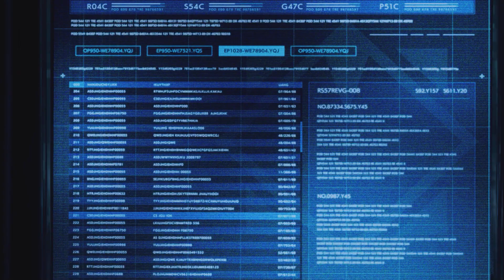[EP10] FF7 Intermission 100% Walkthrough - Ultimate Guide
ITEM LIST
7:04 Firebird Armlet

IMPORTANT INFO
14:15 Buy an Ice Materia
14:28 Gear Changes

COMBAT TIPS
1:58 SCARLET STRATEGY: Step 1
2:09 SCARLET STRATEGY: Step 2
2:17 SCARLET STRATEGY: Assess Sentry Ray
2:41 SCARLET STRATEGY: Flame Spire
2:53 SCARLET STRATEGY: Directive: Deploy
2:59 SCARLET STRATEGY: Step 3
3:29 SCARLET STRATEGY: Step 4
3:41 SCARLET STRATEGY: Step 5
3:58 SCARLET STRATEGY: Step 6
4:40 SCARLET STRATEGY: Step 7
4:50 SCARLET STRATEGY: Step 8
5:15 SCARLET STRATEGY: Step 9
5:26 SCARLET STRATEGY: Step 10
5:46 SCARLET STRATEGY: Step 11
6:20 SCARLET STRATEGY: Step 12
6:43 SCARLET STRATEGY: Step 13
12:28 Deepground Soldiers
18:38 Diabolic Creation Strategy
18:58 Diabolic Creation: Tentacle Drill
19:18 Diabolic Creation: Ensnare
19:35 Diabolic Creation: Pressure
19:48 Diabolic Creation: Firaga
20:04 Diabolic Creation: Save ATB for Projector
20:28 Diabolic Creation: How to kill Projector in one Stagger

CHAPTERS
00:00 Intro
00:11 BOSS: Scarlet Materia Setup
00:39 CUT SCENE: Scarlet and The Crimson Mare
01:58 Scarlet and The Crimson Mare: Phase 1
04:22 Scarlet and The Crimson Mare: Phase 2
06:05 Scarlet and The Crimson Mare: Phase 3
07:04 CUT SCENE: Scarlet cheeky in defeat
07:58 CUT SCENE: Enter Nero & Weiss
09:22 CUT SCENE: Scarlet Interrogation
11:12 Deepground Soldiers
13:06 CUT SCENE: Fighting Deepground
14:06 Vending Machine & Gear Changes
14:51 CUT SCENE: Nero being a team player
16:38 Deepground Combat Simulator
18:32 Miniboss: Diabolic Creation / Projector
20:56 Outro

Welcome to my 100% Walkthrough for the Yuffie DLC, Final Fantasy 7 Intermission. This is a REAL 100% Walkthrough. Hundreds of hours of preparation went into this guide to make it as efficient as possible!

In this guide, we will of course unlock ALL Trophies, but also:

- Acquire ALL Items
- Acquire ALL Materias
- Acquire ALL Fort Condor Cards
- Max out ALL Weapons
- Complete ALL Enemy Intel

I will also show you many advanced and hidden combat tricks with Yuffie and Sonon ;-)

Each video will be divided into chapters so you can skip parts you don't want to watch to save time (cut scenes for example)

There will be timecodes in the video description for the list of items and important actions, so make sure you check this so you don't miss anything

I'll play on Normal difficulty but you can pick any setting.